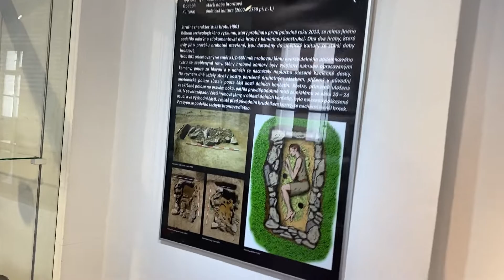Obdivuhodná Dyje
Po několikaměsíčním uzavření jsme zahájili výstavní sezónu v minoritském klášteře zajímavou archeologickou výstavou, která představila nejzajímavější nálezy a kompletně shrnula poznatky jednoho z největších výzkumů prováděných Jihomoravským muzeem ve Znojmě v katastru obce Dyje na Znojemsku.

V první polovině roku 2014 měli pracovníci archeologického pracoviště muzea možnost prozkoumat v rámci záchranného archeologického výzkumu část polykulturní pravěké lokality na katastru obce Dyje. Výzkum byl vyvolán zemními pracemi souvisejícími s výstavbou autobazaru v lokalitě nazývané Sad u nádraží. Naleziště se nachází na levém břehu řeky Dyje, na mírném návrší, které se pozvolna sklání k východu a výrazně padá jižním směrem.

Archeolog a autor výstavy Obdivuhodná Dyje David Rožnovský přibližuje situaci na nalezišti: „Na této zkoumané ploše se podařilo zdokumentovat okraj pohřebiště únětické kultury a části sídlišť z dalších pravěkých období. Na ploše o velikosti zhruba jednoho hektaru bylo prozkoumáno přes 110 zahloubených objektů. Nejstarší nálezy spadají do období kultury nálevkovitých pohárů ze starší fáze pozdní doby kamenné.“

Z Dyje putovaly nálezy do laboratoře muzea, kde se jich ujala naše konzervátorka Alena Komendová, která nejen očistila a zakonzervovala jednotlivé předměty, ale také spojovala a slepovala střepy nádob různých velikostí do podoby, které návštěvníci spatřili poprvé na výstavě.

K vidění byly unikátní předměty ze začátku pozdní doby kamenné potřebné k metalurgii kovů, vzácné vlasové ozdoby únětické kultury či keramické předměty z období věteřovské skupiny ze závěru starší doby bronzové.

Více o zajímavých nálezech, které byly instalované na výstavě Obdivuhodná Dyje, se dozvíme od Davida Rožnovského: „Důležitým objevem spadajícím do období kultury nálevkovitých pohárů je jáma č. 502, ve které byla objevena část odlévací pánvičky užívané při metalurgii mědi. Tyglík představuje teprve druhou licí nádobu z tohoto období na území ČR. Zajímavostí byl odkryv dvou hrobů únětické kultury s kamennou konstrukcí z první poloviny starší doby bronzové. Jeden z hrobů obsahoval dvě vlasové ozdoby, které jsou unikátní díky použité technologii výroby a materiálu a na Moravě svého druhu zatím jediné. Největší množství objektů lze datovat do druhé poloviny starší doby bronzové. Nálezy z této epochy pravěkých dějin označujeme termínem věteřovská skupina. Do tohoto období lze datovat objev části stavby srubové konstrukce ze závěru starší, případně počátku střední doby bronzové. Chronologicky nejmladší nálezy pochází ze střední doby bronzové z období středodunajské mohylové kultury. Této kultuře lze přiřadit pouze jeden zahloubený objekt, nicméně je největší ze všech na lokalitě zachycených jam, jeho odkrytá část měřila zhruba 15 x 20 metrů.“

Výstavu, která čekala na návštěvníky ve výstavním sále v 1. patře minoritského kláštera na ulici Přemyslovců ve Znojmě od pátku 14. května 2021, mohli navštívit do 15. srpna 2021.